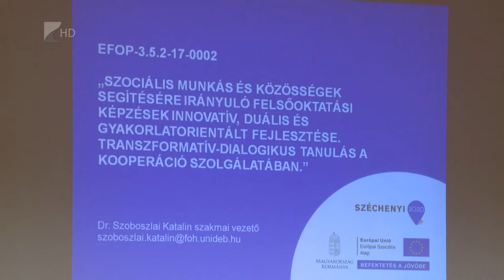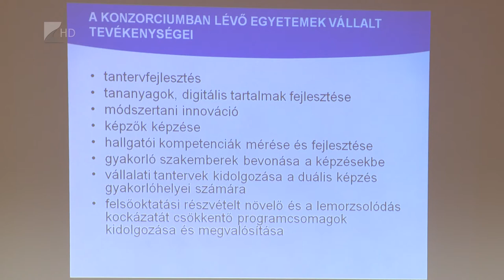Szociális munkás képzések fejlesztése - Kölcsey Tv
Több mint 110 millió forintos Európai Uniós pályázatból újul meg a szociális munkás képzés a Debreceni Egyetem Egészségügyi Karán. Az Egészségügyi Kar duális képzés fejlesztésének lényege, hogy ezentúl a gyakorlati oktatás még nagyobb hangsúlyt kap, mint eddig. A pályázatot a Pécsi Tudományegyetemmel és a győri Széchenyi István Egyetemmel konzorciumban nyerte el az intézmény, amelynek a teljes keretösszege 405 és fél millió forint.